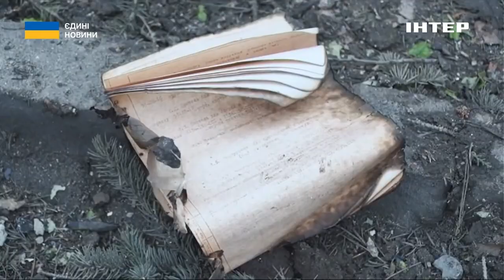Ворог атакував Миколаїв: яка ситуація у місті